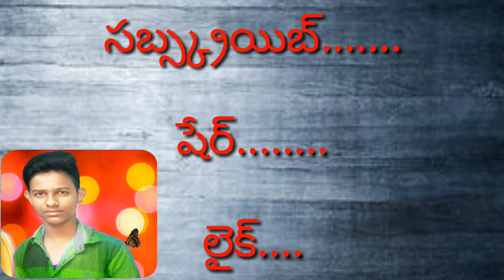Cheemalakondur satish pavan anna seevalu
MSK Edit's